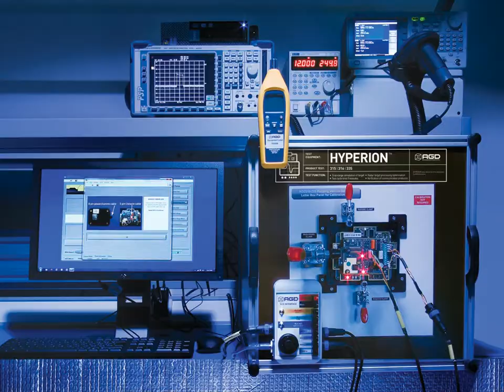The AGD 316 Stop-line Radar Traffic Detector application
The 316 Stop-line Radar traffic detector in a typical application.